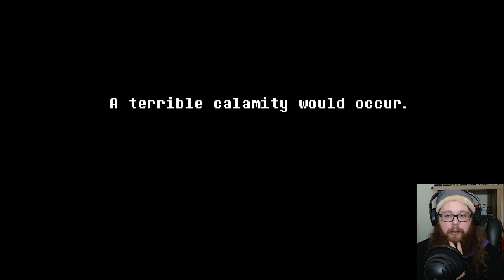Enter the Dark World!? Let's Play Deltarune Chapter 1 Part 1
My blind playthrough of Deltarune Ch1 is finally here! in part 1 we build and discard our vessel, meet Kris, Susie, Ralsei, and a slew of other familiar faces from Undertale as we descend into a Dark World and confront an odd spade child named Lancer!